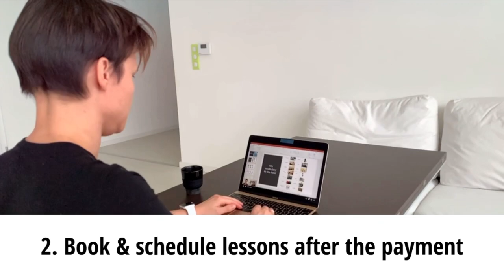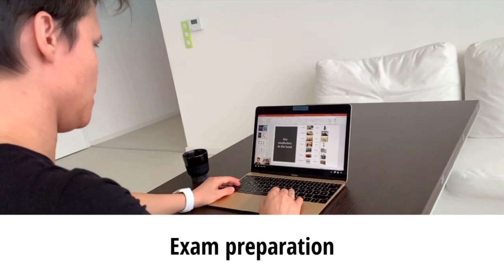Native English Tutor Online.. Step-by-step guide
Learn English with MyEnglishTeacher.eu